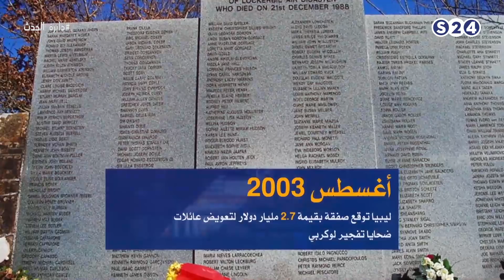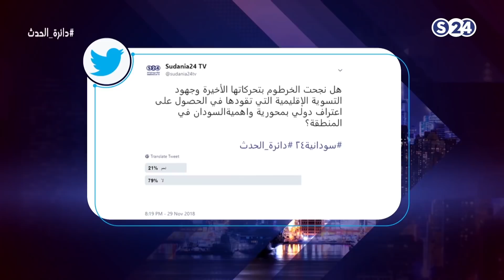الخرطوم وفرص التسوية الليبية - دائرة الحدث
انتقلت سودانية ٢٤ مع عدد من القنوات الى قمر عربسات  على الترددات  :
12523 رأسي- 12034 أفقي معدل ترميز
27500

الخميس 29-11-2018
تقديم :
راشد نبأ
ـــــــــــــــــــــــــــــــــــــــــــــــــــــــــــــ

ـــــــــــــــــــــــــــــــــــــــــــــــــــــــــــــ

اقوى البرامج الخاصة بالقناة :

ـــــــــــــــــــــــــــــــــــــــــــــــــــــــــــــ

سودانية 24 في رمضان :

ـــــــــــــــــــــــــــــــــــــــــــــــــــــــــــــ

ـــــــــــــــــــــــــــــــــــــــــــــــــــــــــــــ